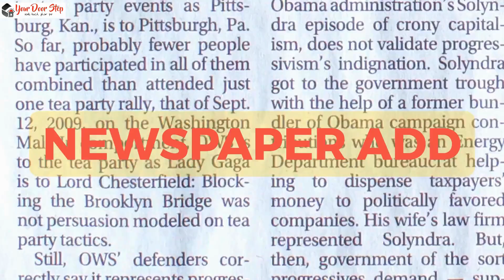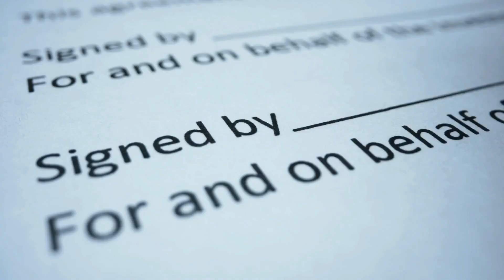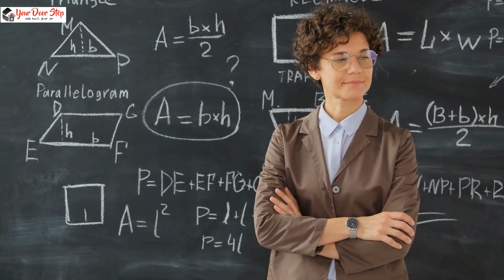राजनंदगांव के बर्थ सर्टिफिकेट में नाम कैसे बदलें | Name Change in Birth Certificate in Rajnandgaon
आपका स्वागत है हमारे चैनल पर! क्या आप राजनंदगांव में जन्म प्रमाणपत्र में अपना नाम कैसे बदल सकते हैं, गजट के माध्यम से, के बारे में एक कदम-से-कदम मार्गदर्शिका की तलाश में हैं? तो आप सही जगह पर आए हैं!

इस विस्तृत वीडियो में, हम आपको राजनंदगांव में जन्म प्रमाणपत्र में अपना नाम गजट सूचना के माध्यम से कैसे बदल सकते हैं, इस पूरी प्रक्रिया के माध्यम से चलाएंगे। चाहे आप किसी भी कारण से अपने नाम में त्रुटि सुधार रहे हों, शादी के बाद अपना नाम अपडेट कर रहे हों, या किसी अन्य कारण से, यह वीडियो आपको सभी आवश्यक जानकारी और मार्गदर्शन प्रदान करेगा।

धन्यवाद देखन